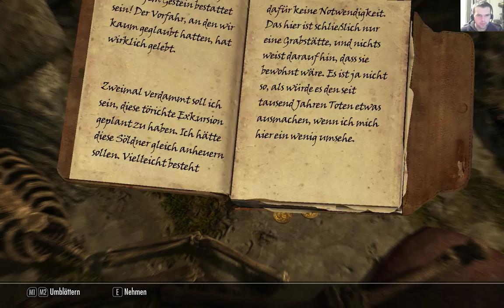Elder Scrolls V Skyrim Part 27 Mein erstes Eigenheim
Eigentlich Streame ich ja alles was ich spiele, aber ich ahbe mich mal dazu entschlossen ein lets Play zu versuchen. Skyrim mag etwas älter sein aber ich habe es noch nie durchgespielt, deswegen Lets playe ich es für Yt auf den höchsten Schwierigkeistgrad. Kritiken Anregungen sind gern gesehen. Ich versuche jeden Tag so gegen 18 Uhr ein folge hochzuladen
Wenn ihr mir folgen wollt